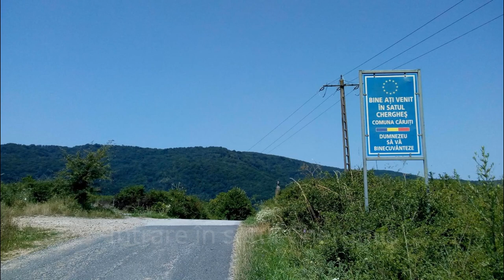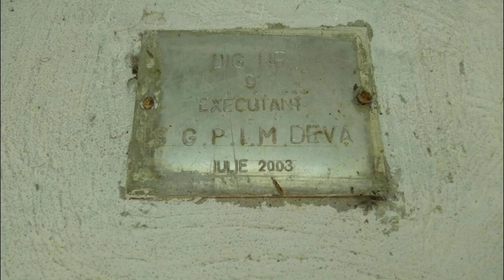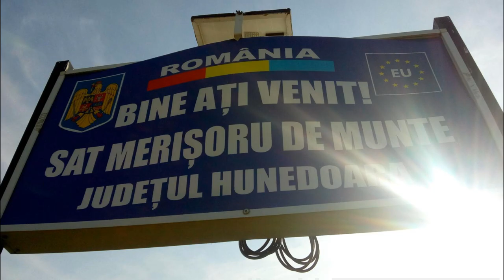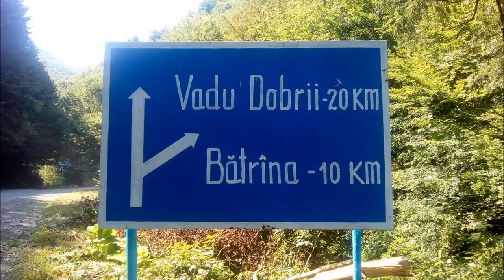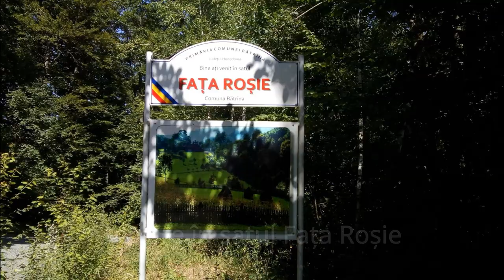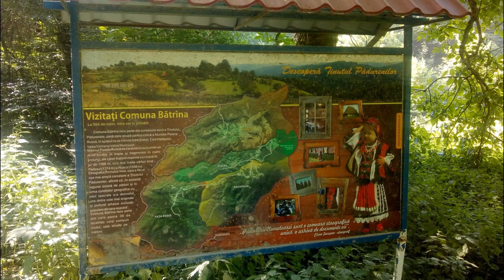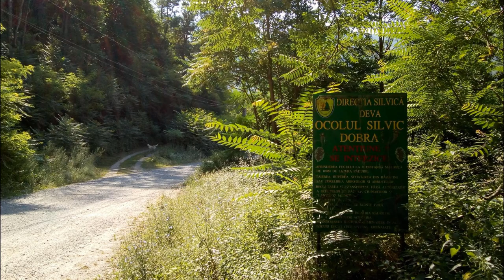Drumeție în imagini: Chergheș - Muncelu Mic - Merișoru de Munte - Răchițaua - Fața Roșie - Roșcani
O drumeție de 50 de km prin Ținutul Pădurenilor, făcută în două zile cu dormit la cort, vizitând satele Chergheș, Muncelu Mic, Merișoru de Munte, Răchițaua și Fața Roșie, după care am coborât în Roșcani și m-am intors acasă cu autobuzul. :)

Pentru orientare, am folosit hărțile offline (gratuite): Trekarta și Organic Maps.